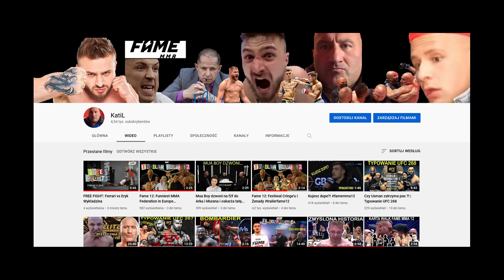Wardędze nie podobają się spodnie Wersow